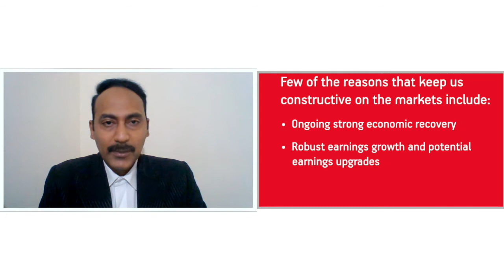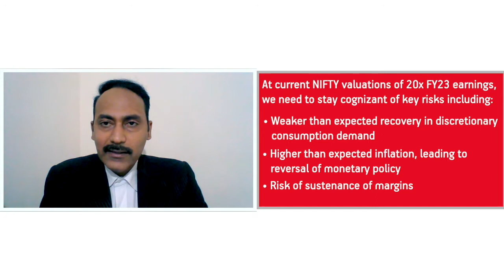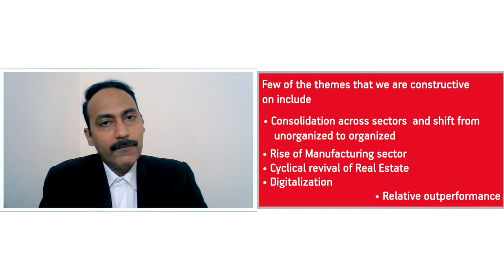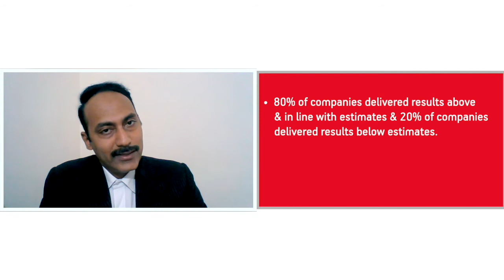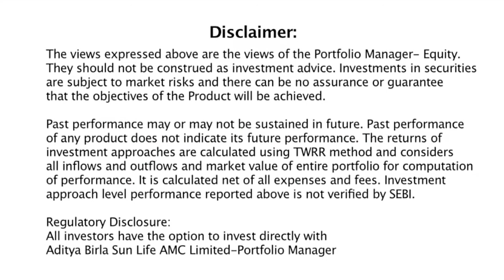PMS Insight - CEP - April 2021